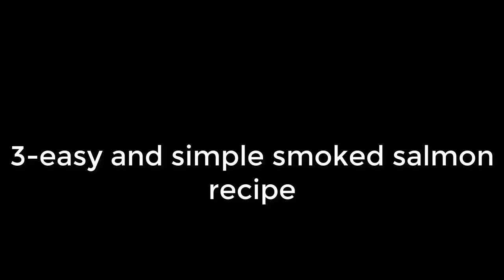3 easy and simple smoked salmon food salad recipe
3 easy and simple smoked salmon food salad recipe
3 easy and simple smoked salmon food salad recipe

Grilled smoked salmon ingredients food
2 lbs  salmon filet  (cut into 1 1/2" thick pieces)
1  pineapple  (cut into 1 1/2" thick pieces)
1  purple onion  (cut into 1" pieces)
2 lemons (sliced)healthy

For the Fish Marinade:foodie ( smoked salmon)

1/2 cup  pineapple juice
1/2 cup  orange juice
1 tablespoon  orange zest
1/4 cup  soy sauce
2 tablespoons  brown sugar
1 tablespoon  rice vinegar
2 teaspoons  sesame oil
4 cloves  garlic  (minced)
1 teaspoon  liquid smoke
1 teaspoon  salt
1/4 teaspoon black pepper

SUBSCRIBE FOR MORE ►►If your like this video and would like to see more don't forget to like, share, and subscribe and hit the bell for a notification of the latest video

If you like#food smoked salmon salad recipes easy,smoked salmon salad recipe ideas,
smoked salmon salad recipe bon appetit,yummy smoked salmon salad recipes uk,
smoked salmon salad recipes nz,foodie smoked salmon salad recipes healthy,
smoked salmon salad,smoked salmon salad recipes this video for you